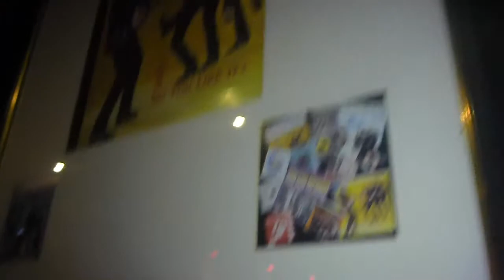In the Cavern Club with My Bro Part 2 Liverpool England March 2015